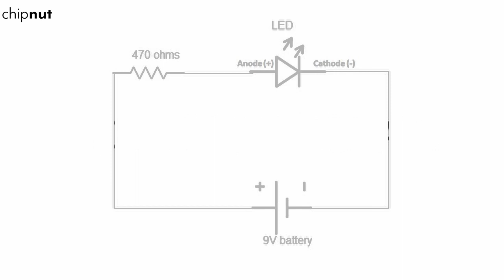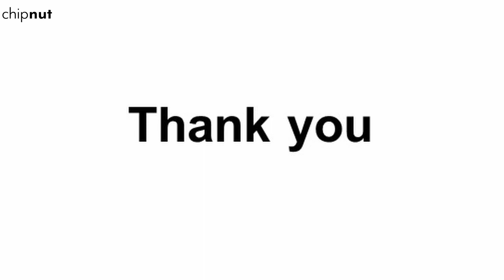Simple LED Circuit on Breadboard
This video demonstrates how to make a simple LED circuit on Breadboard.